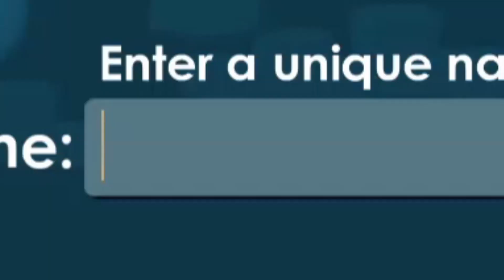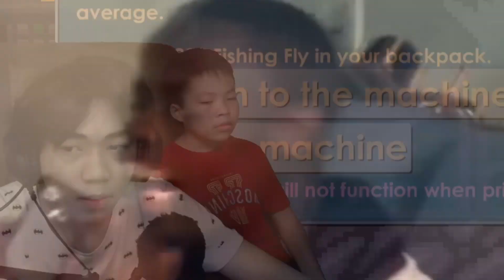I GIVE MY TACKLE WORLD TO MY BROTHER!! [RIP] | GROWTOPIA!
Cara merugikan diri sendiri.. 🤡